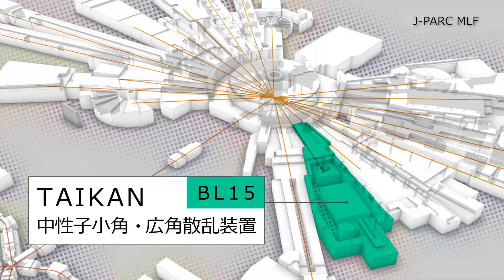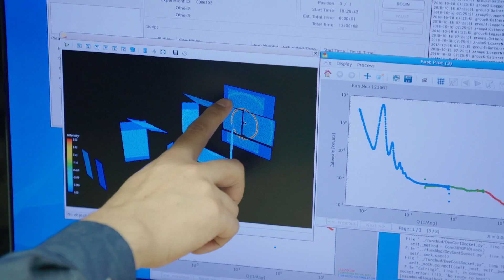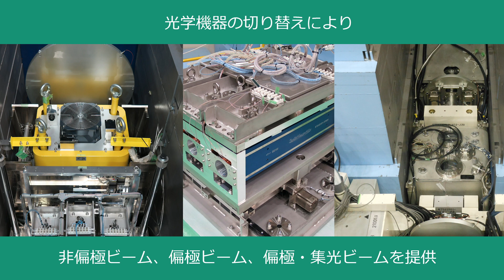J-PARC MLF BL15 大観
大強度陽子加速器施設（J-PARC）の物質・生命科学実験施設（MLF）にあるBL15 大観に関する情報を3分半にまとめました。これを見れば、研究成果、試料環境、名前の由来など大観のことが丸分かり！

制作 タルタルビジョン
音楽 ヒグチヨシアキ
製作 CROSS